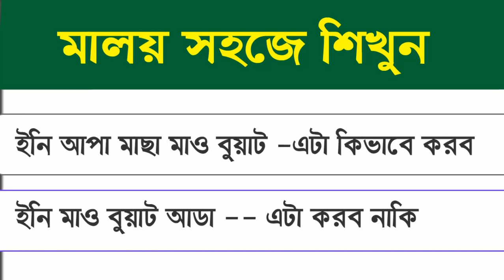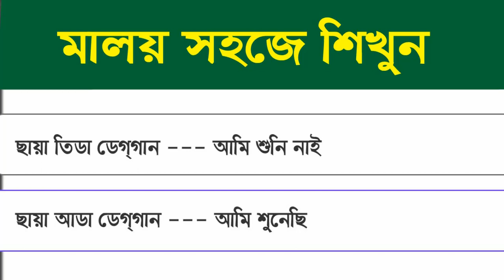প্রবাসীদের মালয় ভাষা - মালয়েশিয়া প্রবাসীদের ভাষা শিক্ষা - learn Malay - Malay language course